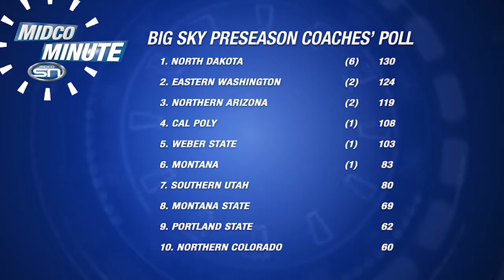Midco Minute 370: Big Sky Preseason Poll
The Big Sky Preseason Poll has put UND at number one.